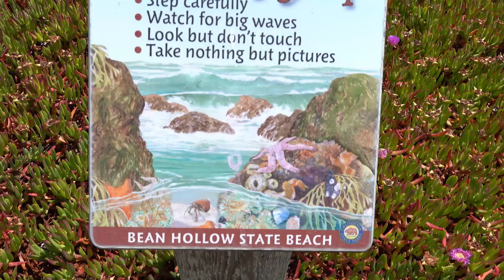Exploring Bean Hollow State Beach in California | Crabs & Tidepools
This vlog was filmed several months ago before I moved out of California. I'm so glad I got to do a lot of hiking and exploring around the CA coast while I still lived there because the landscape is definitely different in WA. The tidepools are always fun to observe and I absolutely love the beach. On this day, Brian and I took a road trip up the coast of California to Bean Hollow State Beach.